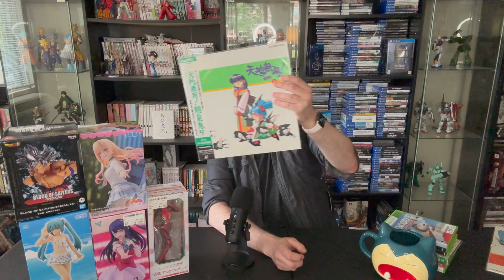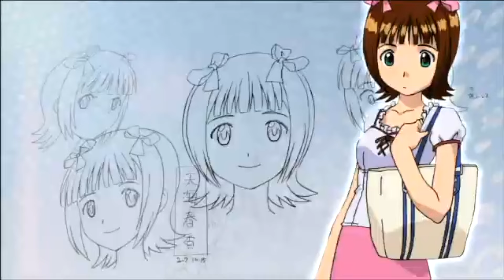Hidden Gems for the Xbox 360 You need to buy and play now ! before its too late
Another batch of hidden gems or rare video games that you'll want to purchase for the Xbox 360 before they're gone or increase in price!